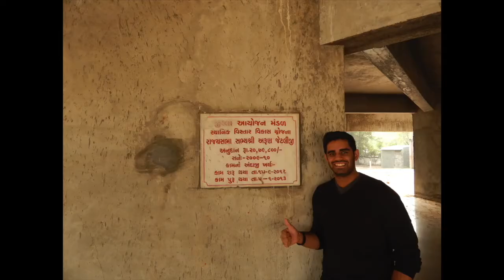Chi Psi Beta Spring 2017 Rush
Spring 2017 Rush Video

Song:
Stranger Things - Main Theme (Cybass Remix)

Facebook: Chi Psi Beta Fraternity Inc.